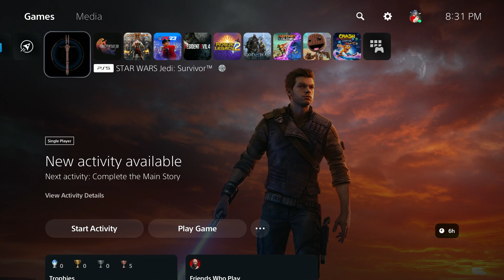STAR WARS Jedi: Survivor EP 8 - Worst Level Design in a Star Wars Game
I'm putting this game down for a bit. I can see they went with the "just make everything bigger and longer" in terms of ideas for how they were going to make this one better than the 1st. I just cant deal with how bad the level design is. Its way too hard for me to know where I'm going, the mini map sucks, I have to constantly look at a walk through to know where I'm going.

In 2023, there's too many good games I could be playing to waste time on this. We'll come back to it in a couple months. But good lord. PLEASE, focus more on combat in the next one, less on exploration and trying to FIGURE OUT WHERE THE HELL DO I GO?!